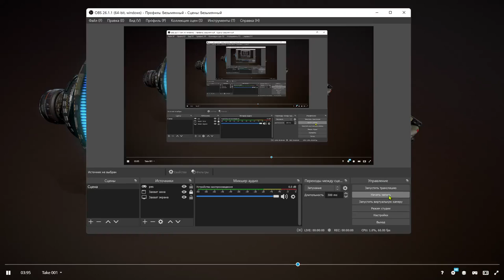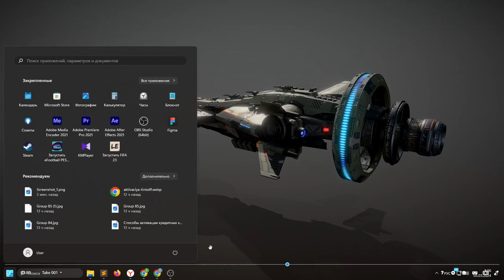Kyros Destroyer Spaceship в 3D от CGPitbull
Separate Energy ring and separate weapons.